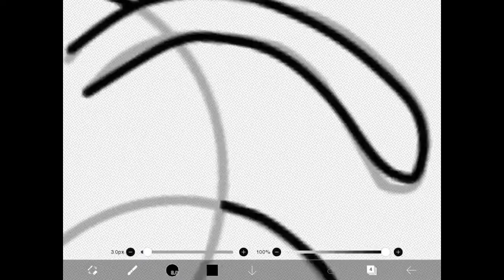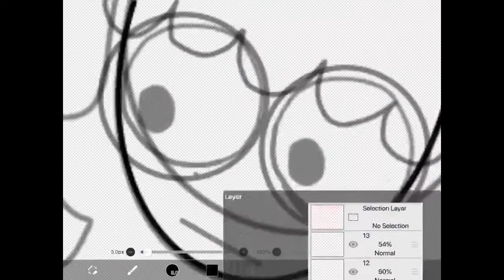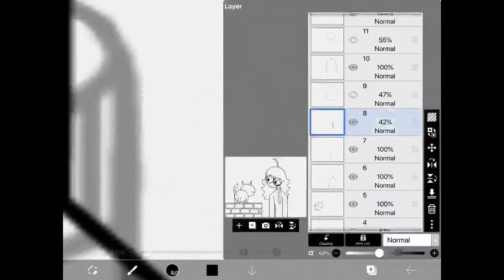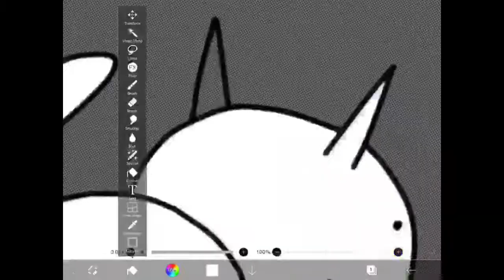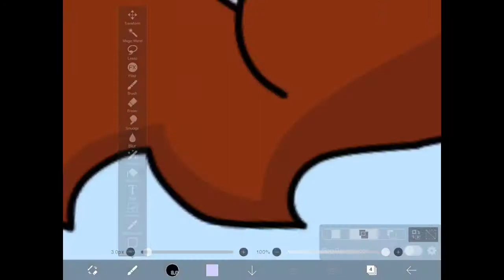Mr. Kitty | SPEEDPAINT | Mousetrap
« Mousetrap » is the title of the story if you were confused.

Important note: Refer to Robin as just Robin, not he/she/they.

I lost motivation for anything and everything I worked on, so in the end, I just decided to make a speedpaint for now.

For more information on Mousetrap, you can check out the description of the playlist.

Song: lemon boy by Cavetown

Characters:

Robin [they/them]

Cat

App(s) used:

IbisPaint X (For drawing obviously)

iMovie (adding audio)